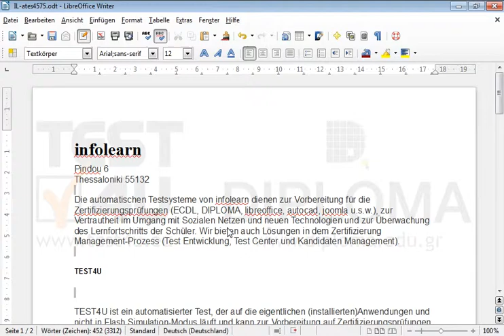Fügen Sie das Symbol ™ am Ende des Wortes infolearn in die Überschrift des Dokuments ein....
Fügen Sie das Symbol ™ am Ende des Wortes infolearn in die Überschrift des Dokuments ein. (U+2122)Möchten Sie mehr. Laden Sie das TEST4U demo herunter